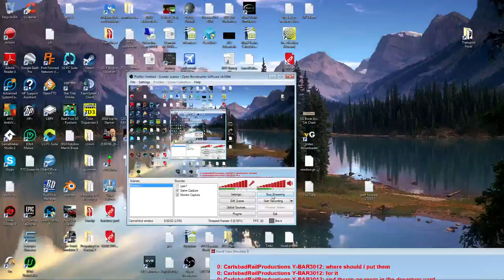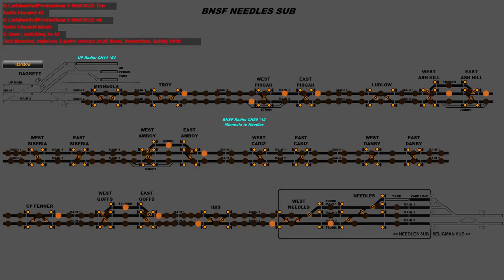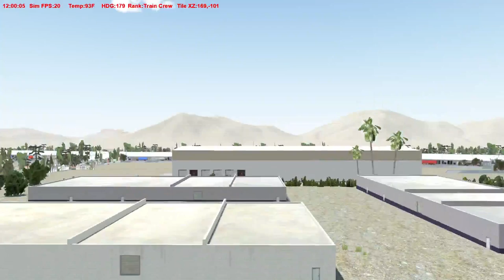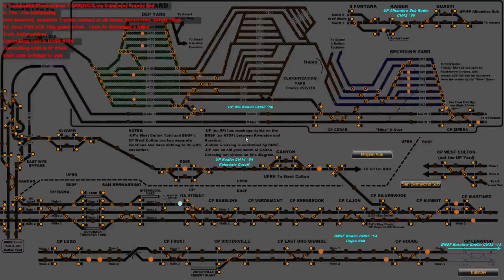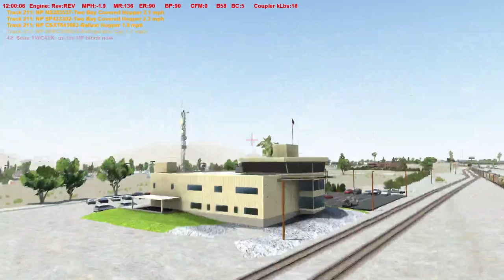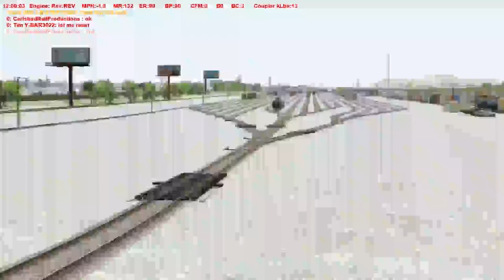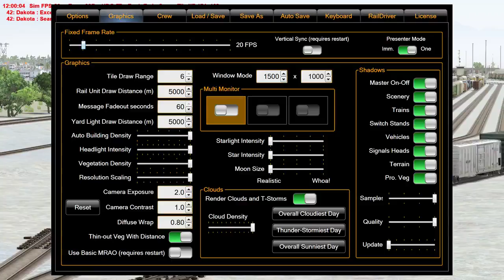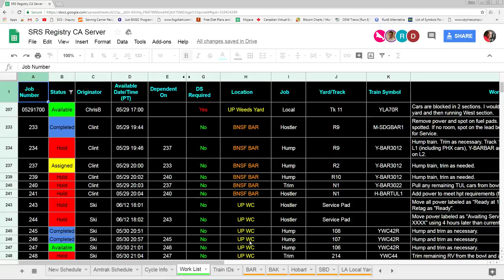6/1/18 - SRS - Live Stream Humping WC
Well if the dogs shut up I'll start a live stream with my son in WC :)  WC is a bit of a different hump than others as you have to watch your speed as your going downhill vs up a hump.